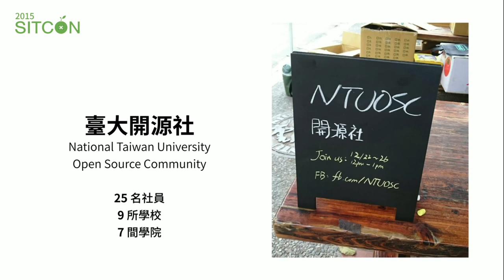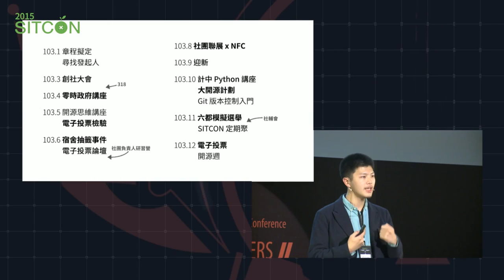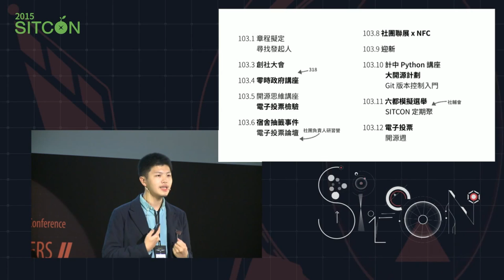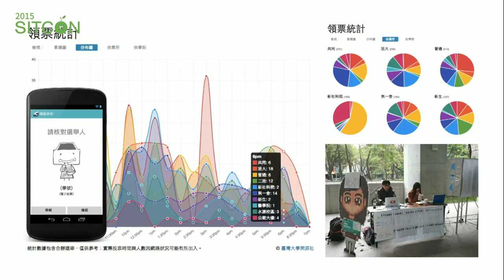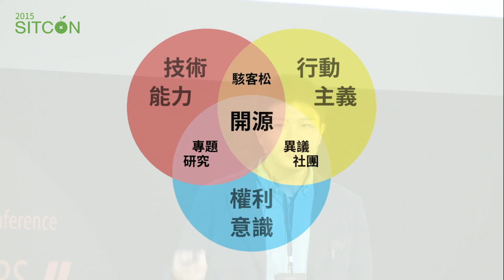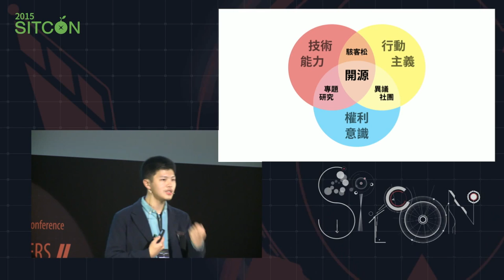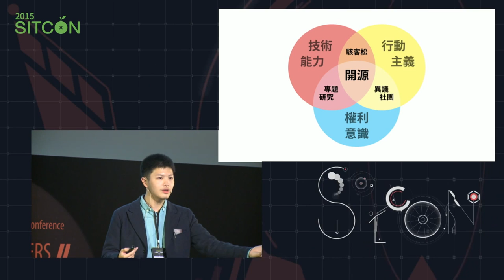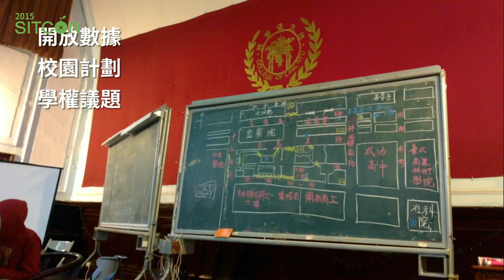[SITCON 2015] 開源社的第一年 - RSChiang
參與開源社群的我們，對於 open source 的認識就像呼吸一般自然；但到了要將開源的理念推廣給周遭朋友的時候，卻發現大家對開源的認識，不是停留在開源節流謹慎理財、就是茫然不知為何。因為社群前輩與學長意外的推坑，臺大開源社在一年前的今天草創於法律系館；苦思於如何用「聽得懂」的比喻向人推廣開源理念，一群熱血的人們透過舉辦講座、開放課程、漏洞提報，甚至在研發專案之餘主動關心校園議題。從被誤認為雞排店、到上至學務長都有所嘉許，開源社的第一年或許不是走得特別順遂，但值得與希望在校園推廣資訊透明的朋友分享。
SITCON 2015
2015/03/07 中央研究院人文社會科學館